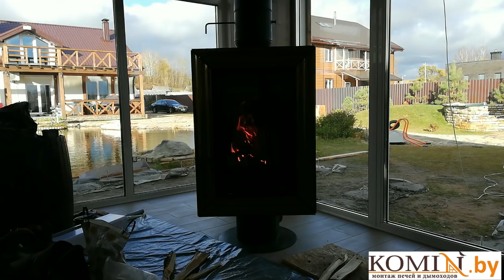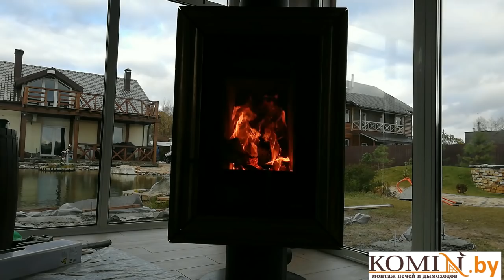Печь Nordica Carillon c поворотным механизмом: полный обзор горения и работы печи.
Установка поворотной печи Nordica Carillon Classic с полным обзором горения дров в топке. Установленный нами утепленный дымоход черного цвета, смотрится просто бесподобно.
Осуществляем продажу и монтаж следующих дымоходов:
- Жаропрочные гофры
- Кислотоустойчивые гофры
-       Корозийноустойчивые гофры
Продаем и монтируем дымоходы для следующих отопительных агрегатов:
Монтаж дымохода по всей Минской области:
Осуществляю продажу дымохода по всей Республике Беларусь:
Мы монтируем дымоходы следующих производителей:
Мы так же выполняем следующие услуги:
 Монтаж печи
 Монтаж камина
 Монтаж банной печи
 Установка печи-камина
 Термоизоляция от возгорания